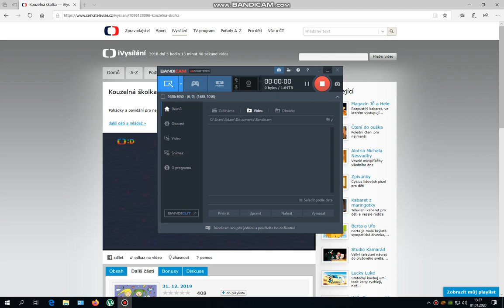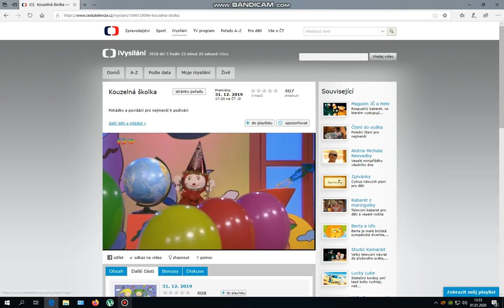Kouzelná školka s Luckou a Filípkem 2019 (Silvestr)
Úplně poslední školka v tomto roce bude s Luckou a Filípkem.Tak si ji co nejvíce užijte.Jinak hezký Silvestr a dobrý vstup do nového roku 2020 a uvidíme se s kouzelnou školkou zase možná 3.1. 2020